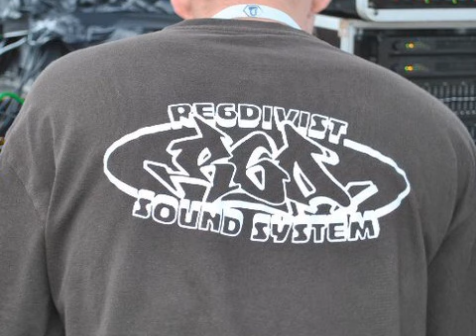Re6divist - Teuf de Troussencourt 1